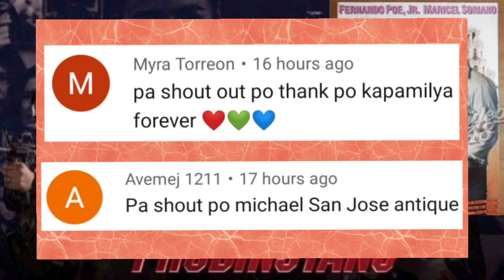ABSCBN-ANG PROBINSYANO, PAPALITAN NA!?😧✌️♥️💚💙